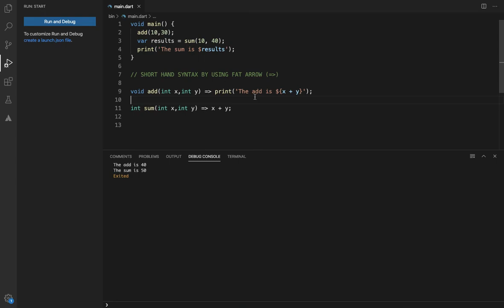#18 - Dart Short Hand Syntax | FAT ARROW | Dart Programming language Tutorials for flutter in telugu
SAIGOPITECHTELUGU Dart Programming language Tutorials for flutter in telugu